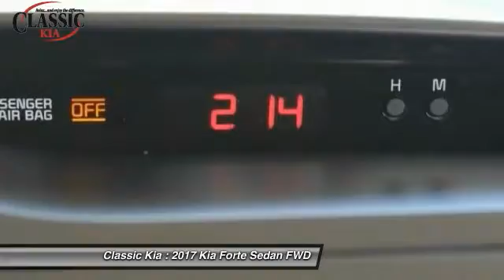2017 Kia Forte Carrollton, Dallas, Richardson, Addison HE024344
2017 Kia Forte S

Classic Kia
2920 I-35E

Self-stick with leading-edge traction control. Sticking power with super traction control. Looking for an amazing value on an outstanding 2017 Kia Forte? Well, this is IT! What a perfect match! This terrific Kia Forte is available at the just right price for the just right person - You!